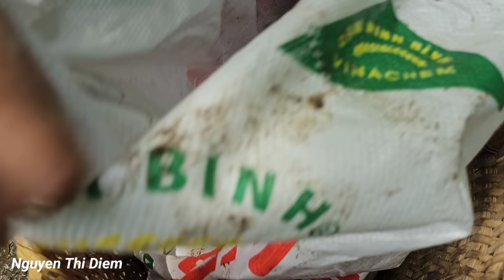Harvesting Forest Stream Fish Goes to the market to sell - Bad Guys Break in Steal - Nguyễn Thị Diễm